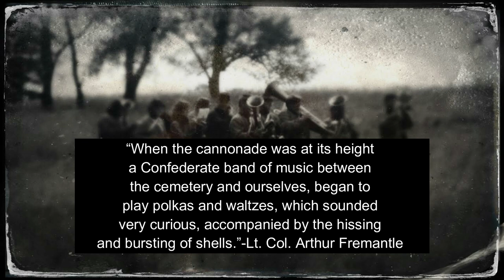Slumber Polka-The 26th NC Regimental Band at Gettysburg July 2, 1863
A MILITARY BAND PLAYS UNDER FIRE

The 26th North Carolina Regimental Band served from April 1862 until the end of the war. The band was comprised of brass players who were religious men from the Moravian community in Salem, North Carolina. They were book binders, tin smiths and other business owners in the small town of Salem.

On July 2, 1863 the 26th North Carolina Regimental Band was at Gettysburg performing their secondary duty as surgeons assistants.

During the battle on July 1, the 26th NC Regiment suffered heavy casualties fighting against the 24th Michigan (The Iron Brigade) losing their commander Lieutenant Colonel Henry Burgwyn, and 588 men out of a strength of 800.

From the band diaries:
“It was therefore with heavy hearts that we went about our duties of caring for the wounded. We worked until 11 o'clock that night, when I was so thoroughly worn out that I could do no more and lay down for some rest.”

On July 2nd:
“The second day our regiment was not engaged, but we were busily occupied all day in our sad tasks. While thus engaged, in the afternoon, we were sent for…(to) play for men, and thus, perhaps, cheer them somewhat. Dr. Warren sent (band leader) Sam (Mickey) with a note to the commanding officer of the brigade, that we could not be spared from attending to the wounded men. Some time later another order came for us, and this was peremptory. We accordingly went to the regiment and found the men much more cheerful than we were ourselves. We played for some time, the 11th N.C. Band playing with us, and the men cheered us lustily. Heavy cannonading was going on at the time, though not in our immediate front. We learned afterwards, from Northern papers, that our playing had been heard across the lines and caused wonder that we should play while fighting was going on around us. Some little while after we left, a bomb struck and exploded very close to the place where we had been standing, no doubt having been intended for us.”

Lt. Col. Arthur Fremantle of the Coldstream Guards, and observer of the Confederate Army, sent by Queen Victoria, wrote in his diary:
“When the cannonade was at its height a Confederate band of music between the cemetery and ourselves, began to play polkas and waltzes, which sounded very curious, accompanied by the hissing and bursting of shells.”
The music he heard was of the combined bands of the 11th and 26th NC playing for the troops, perhaps one of the few times a military band performed under fire.

Later that day:
“We got back to camp after dark and found many men needing our attention. Some of those whom we had tried to care for during the day had died during our absence. We had brought all the cooked food we could get from the wagons, and from a spring close by we could get plenty of cool water, which the poor wounded men wanted constantly. We continued our administrations until late at night and early next morning.”

The 26th NC Band, like the regiment, had covered themselves in glory. And the band performed duties, both military and musically, to the greatest credit one could bestow upon musicians.

For more about the band: